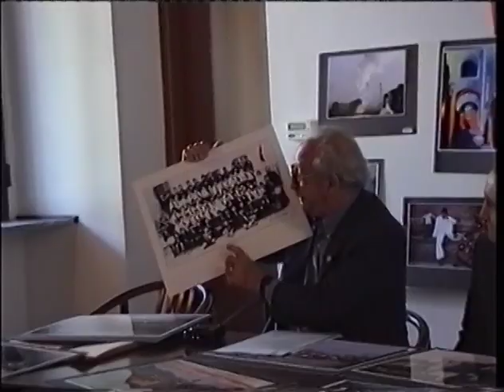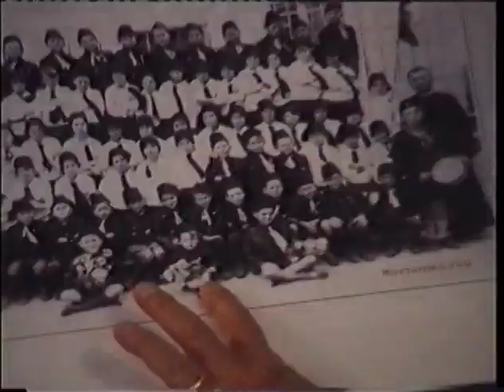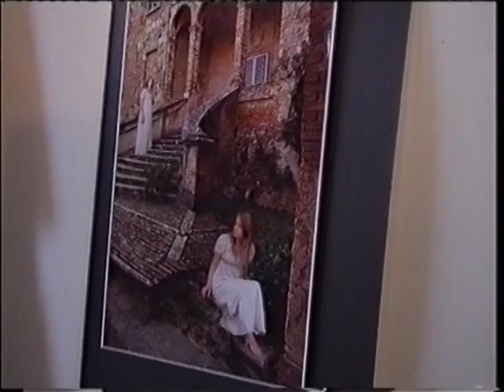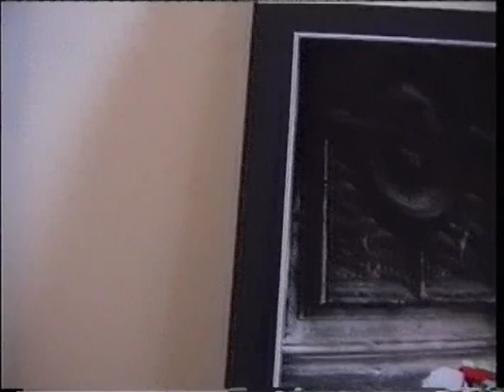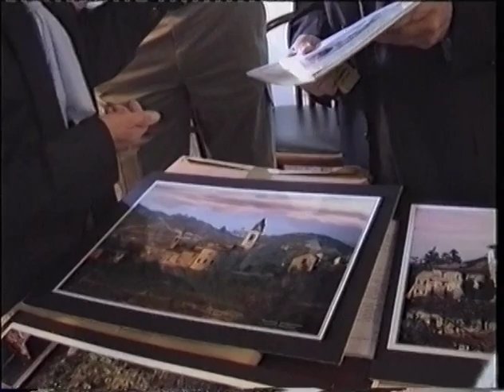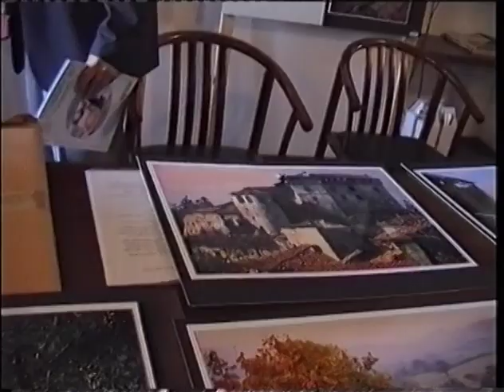Omaggio di Mornese a Luciano Pestarino 2003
autor: Luciano Pestarino
18/05/2003

Omaggio di Mornese a Luciano Pestarino